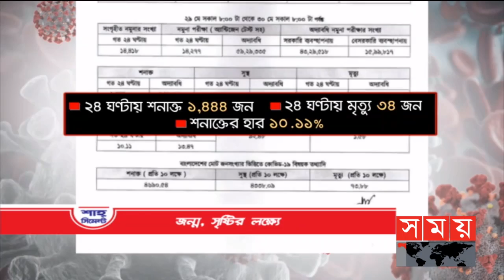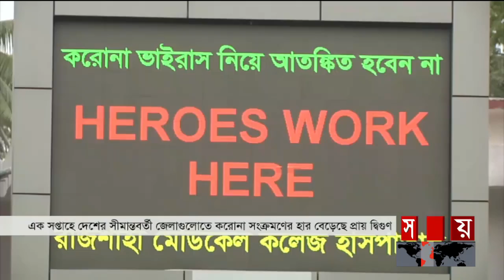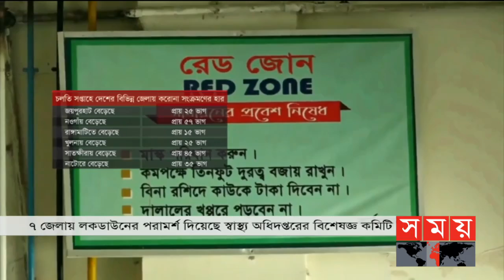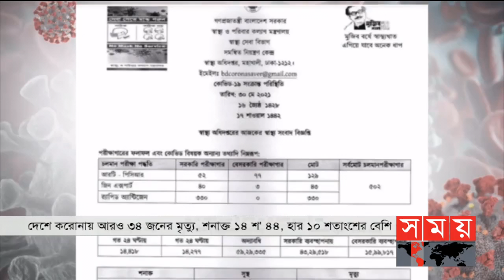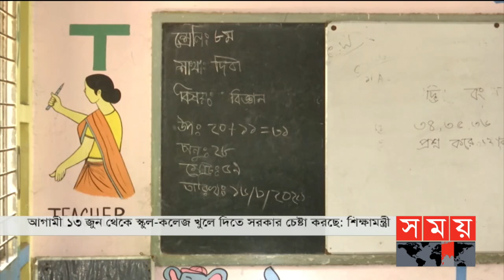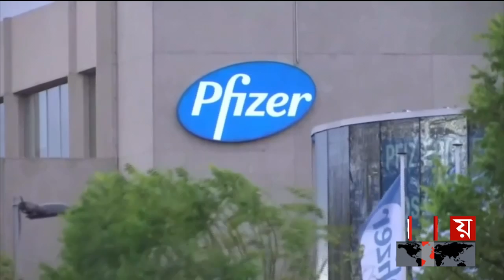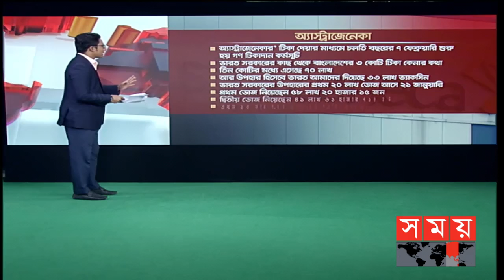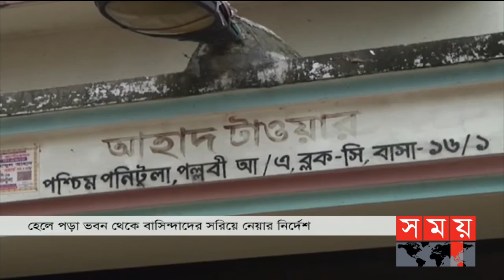রাতের সময় | রাত ৯টা | ৩০ মে ২০২১ | Somoy tv Bulletin 9pm | Latest News